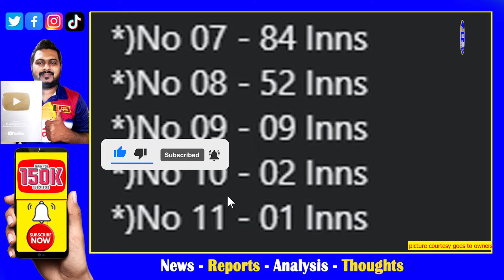number 1 to 11 played one and only batter in international cricket pakistan star abdul razzaq